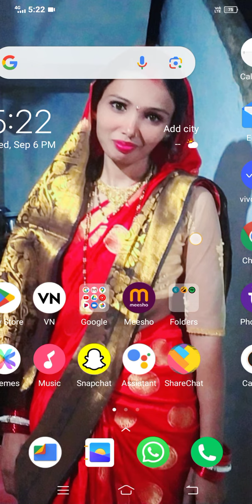Temple run 2 lost in Jungle 🙂 game